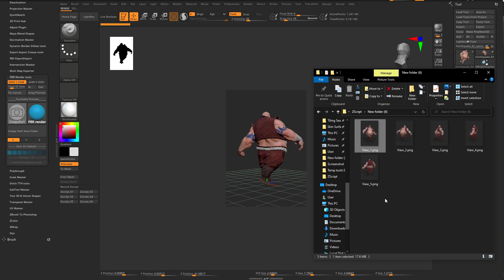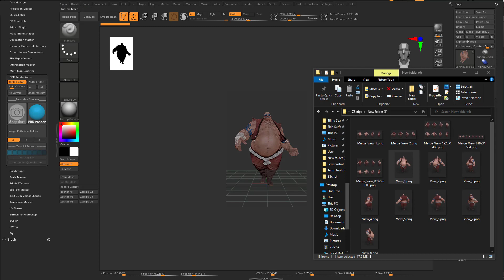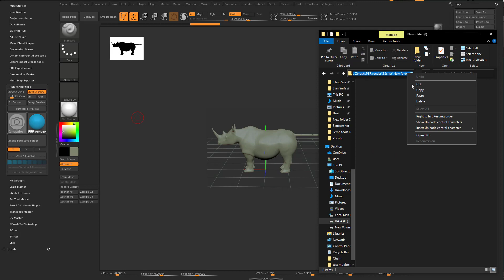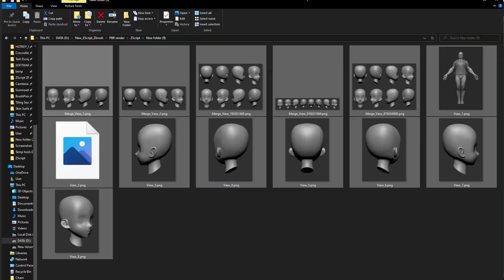BPR Render tools Plugin Zbrush demo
BPR Render tools plugin Zbrush

Turntable Preview

Snapshot , PBR render

8 image 3000 X 2048

Merge Image

2 image 8192X6000

1 image 8192X1504

1 image 1920X1504

Zero All Subtools